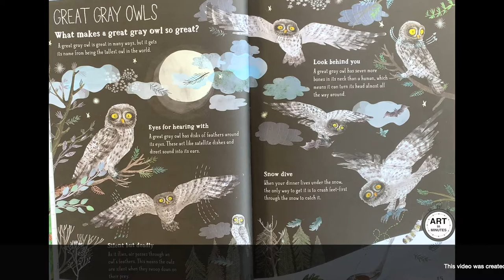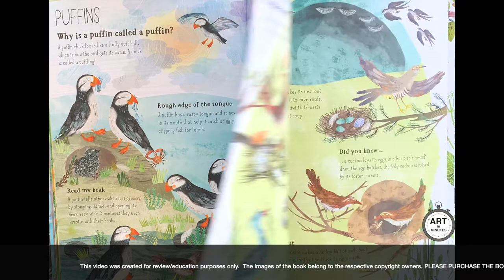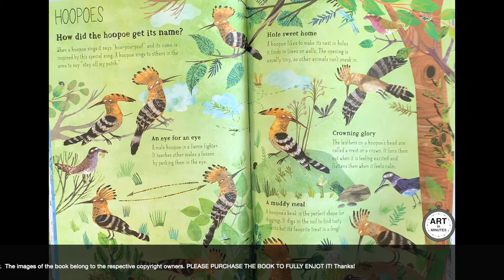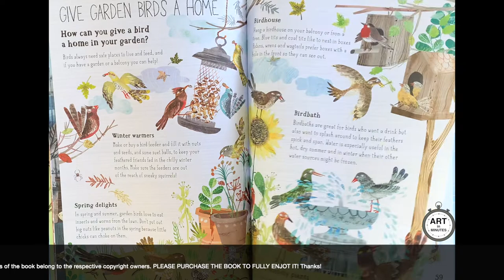The Big Book of Birds - Quick Flip Through Preview Book Flip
The next Big Book in the series introduces young children to some of the most colorful, magnificent, silly, and surprising feathered creatures from around the world.

Following up the hugely successful The Big Book of Bugs, The Big Book of Beasts, and The Big Book of the Blue, The Big Book of Birds is a fact-filled tour of the world’s most wonderful winged creatures. Yuval Zommer’s distinctive illustrations show off some of the most colorful, flamboyant, impressive, and wacky birds of the sky. Picture-book charm pairs with informative nonfiction to make a beautiful, large-format title for parents to share with young children and for older children to read by themselves.

The book draws in children and parents alike with captivating information about and charming illustrations of hummingbirds, peacocks, flamingos, bald eagles, secretary birds, puffins, red-crowned cranes, and more. The book also invites young bird-watchers to protect birds where they live and make their gardens bird-friendly. The text is chatty, funny, and full of remarkable facts.

Yuval Zommer’s illustrations and fresh approach are what make this series feel distinct. His glorious and quirky pictures appeal to young children, who will relish the flighty questions and pithy facts about the most exciting creatures of the sky.
Illustrated in color throughout